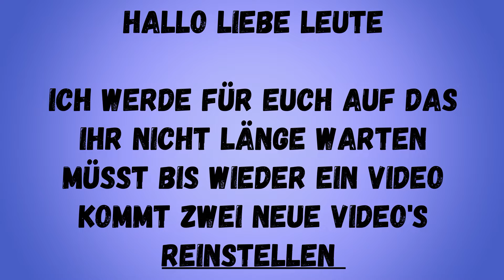Info über 2 weitere Video's die noch auf mein Kanal erscheinen bis zur Winterpause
Hallo Leute ich gebe euch eine kurze Mitteilung auf das Ihr nicht auf neue Video's warten müsst hab ich mir überlegt das ich spontan 2 neue Video's Reinsetzen kann Spontan als Überbrückung.

Viel Spaß bei anschauen meiner Videos

Der Gießener Weihnachtmarkt kommt nach dem Dortmunder Weihnachtsmarkt in der Laufende Woche.

Meine Freizeitwelt